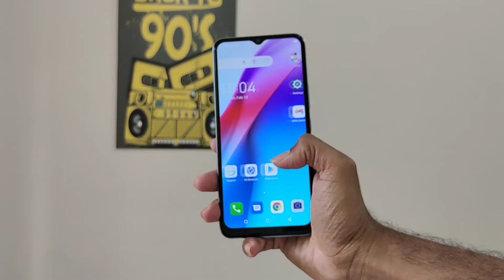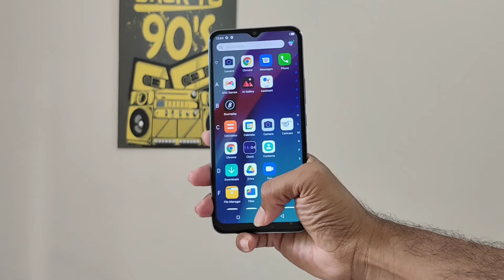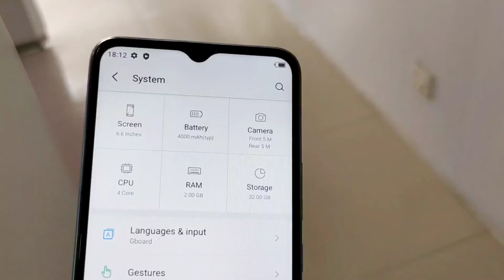Itel A49 Bangla Full Review Unboxing | চমৎকার লুক